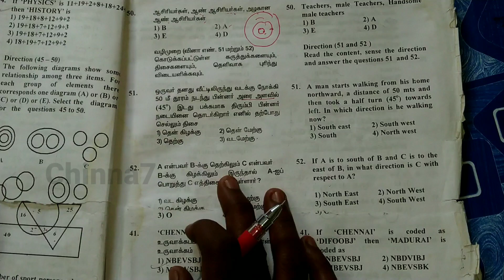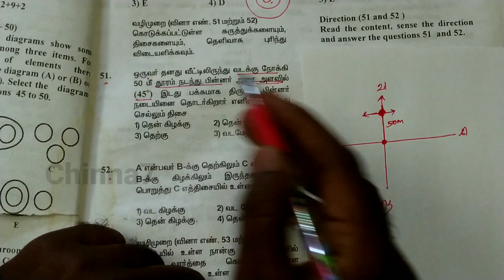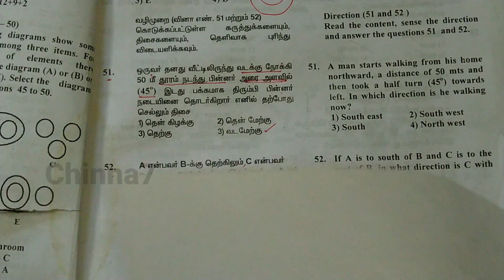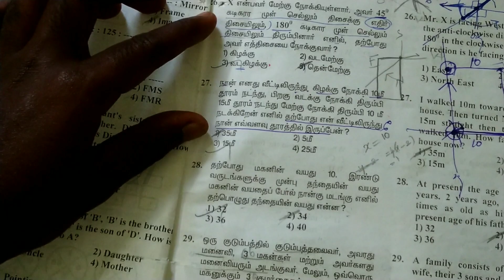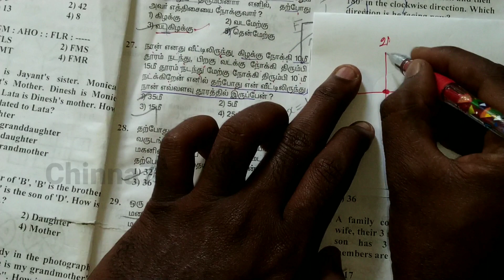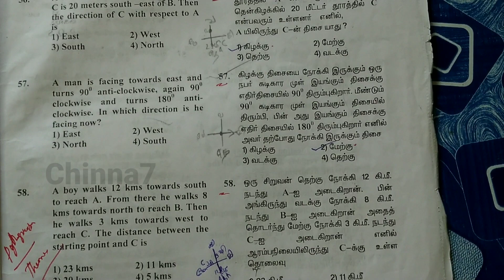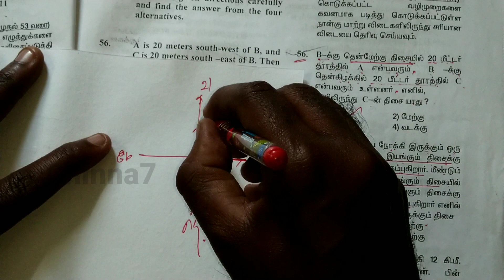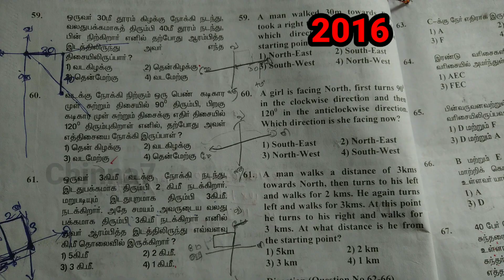NMMS | TRUST | NTSE | MAT EXAMS | திசை சார்ந்த கணக்குகள் | PRIVIOUS YEARS QUESTION PAPERS WITH ANS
Nmms exam mat questions
Ntse exam mat questions
Trust exam Mat  question Papers  .
Direction Problems .
Previous year question papers with answers for nmms exam ntse exam trust exam in tamil